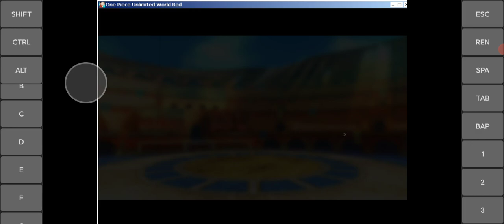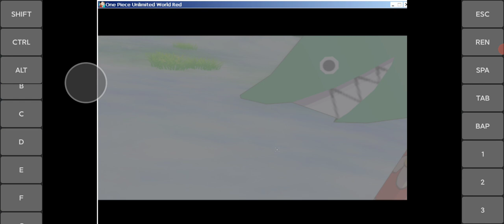One Piece Unlimited World Red - On Exagear Android